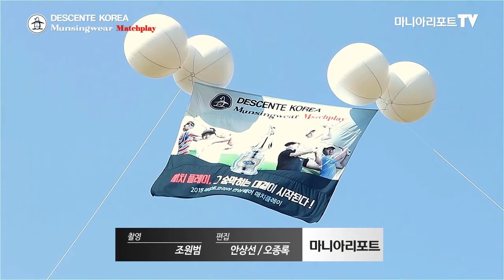[매치플레이]주흥철 “동민아! 웃으면서 치자”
[마니아리포트]주흥철(34․볼빅)이 호언대로 한국프로골프(KPGA) 투어 데상트코리아 매치플레이 4강에 올랐다.

주흥철은 이번 대회 개막 전부터 매치플레이에 강한 자신감을 보였다. 3일 경기도 용인 88골프장에서 열린 8강전에서 이태희(31․OK저축은행)를 제압하고 4강에 오른 주흥철은 “힘든 경기였지만 상대가 애매한 거리의 컨시드를 몇 개 줘서 편하게 경기를 할 수 있었다”면서 “갤러리에게 좋은 경기를 보여주려고 했다”고 말했다.

주흥철은 4강전 전략과 관련해 “상대 플레이를 봐가면서 하는 스타일이다. 퍼팅은 안 보는데 샷은 본다. 이를 통해 홀 전략을 세우겠다”고 했다. 그는 4강전에서 이동민(30․바이네르)와 결승을 다툰다. 둘의 경기가 사실상 최종전이나 다름없다. 주흥철은 “이동민과 직전 대회인 신한동해오픈 최종일에도 같이 쳤다. 누가 이기든 웃으면서 재미있게 플레이를 했으면 한다”고 밝혔다.